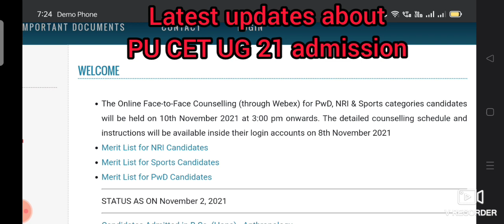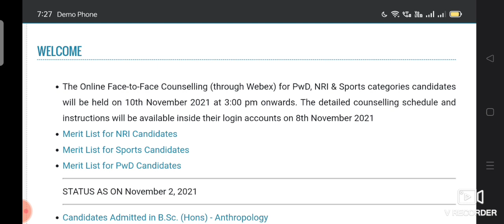latest updates about PU CET UG 21 admission Panjab University Chandigarh for NRI/PWD/Sports Category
# latest updates about Panjab University Chandigarh Admission 21 #

# PU CET UG 21, admission online face to face counseling, for NRI PWD SPORTS CATEGORY students #

# Complete details shared with the channel partner 🙏 #

Keep watching the videos and get the latest updates about admission 21.

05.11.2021